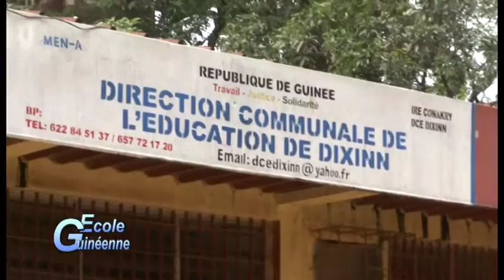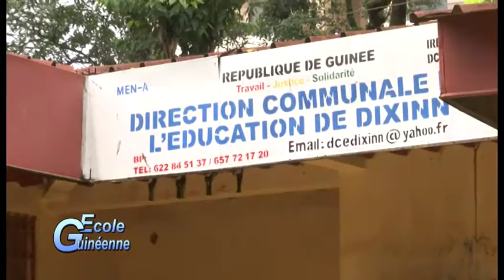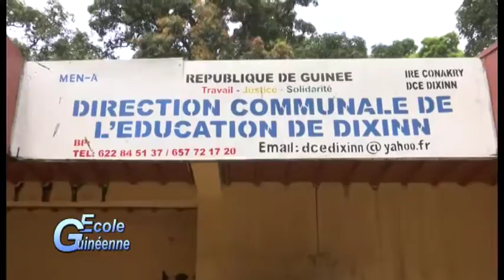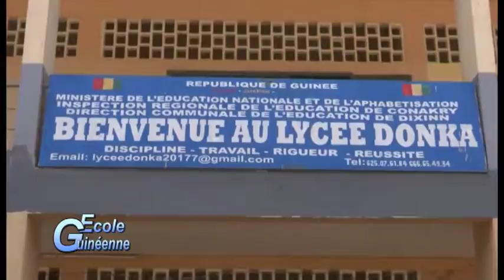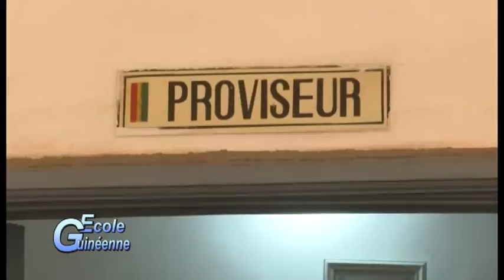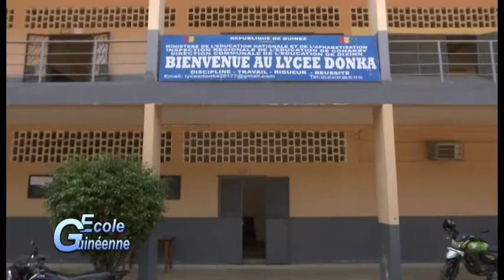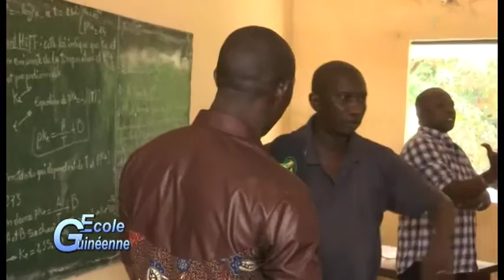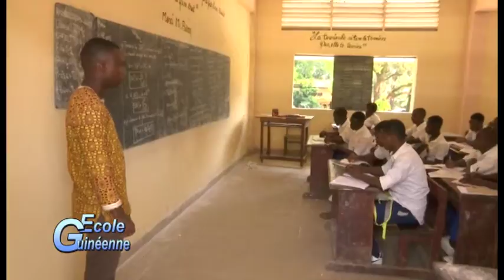Ecole DCE de DIXINN